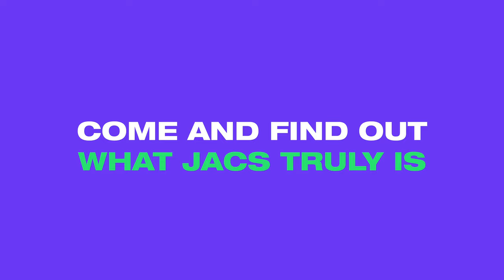"What is JACS?" | Nagoya University Japan-in-Asia Cultural Studies Program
Promotional video for the Nagoya University Japan-in-Asia Cultural Studies (JACS) Program.

Video Credits:

Director/DOP: Theophilus Sng
CA/Gaffer: Kensuke Yamashita
PA/Student: Kayla Alika
PA/Voiceover: Naomi Watanabe
Professor: Professor Kristina Iwata
Visual Culture Student: Ignacio Catalán
History Student: Ariana Marquez
Film Student: Dinghui Zhu
Literature Student: Hana Sasakawa

Students:
Mida El Khatib Jaeseok
Kim Gabriela Rie Sekiyama
Romina Castellanos
Mai Thu Dong
Keeshia Cheok
Indranil Enkhtuvshin
Rebecca Penrod
Astrid Xie

Special Thanks:
Ngo Gia Linh
Emma Ting
CAFE BLANC
Professor Kristina Iwata
Professor Ma Ran
Professor Tristan Grunow